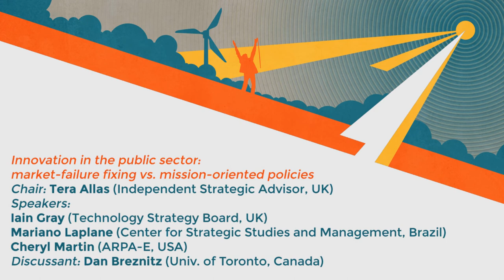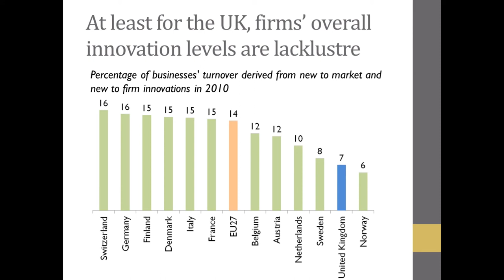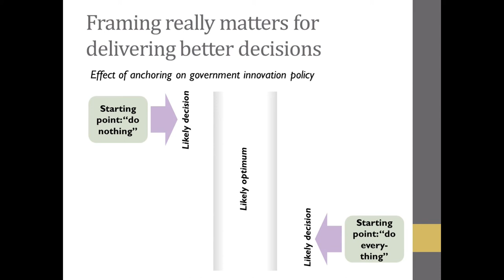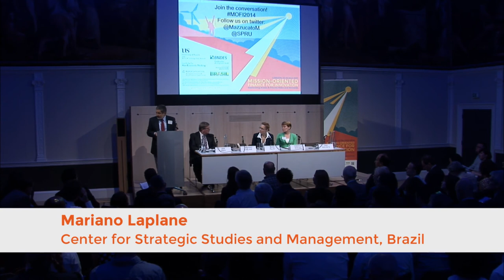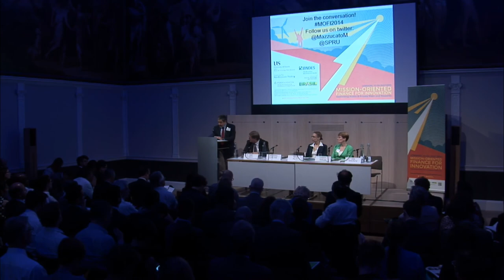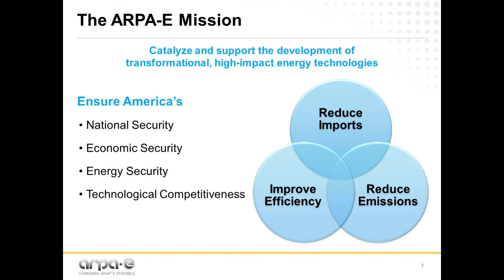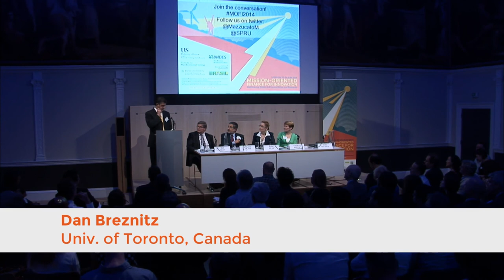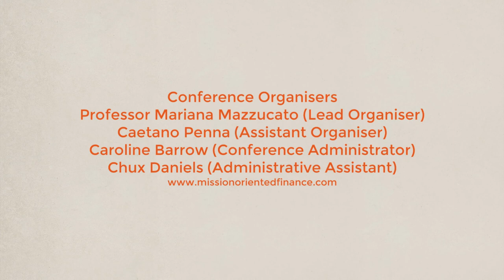MOFI2014 - Day 2 - Innovation in the public sector (session 1)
Innovation in the public sector: market-failure fixing vs. mission-oriented policies
Speakers:
Iain Gray (Director, Technology Strategy Board, UK)
Mariano Laplane (President, Center for Strategic Studies and Management, Ministry of Science, Technology and Innovation, Brazil)
Cheryl Martin (Acting Director, ARPA-E, USA)
Discussant: Dan Breznitz (Munk Chair of Innovation Studies and Professor of Global Affairs and Political Science, University of Toronto, Canada)

Session 1 of the second day of the Mission-Oriented Finance for Innovation Conference (MOFI2014), held in London from the 22nd to 24th of July 2014.